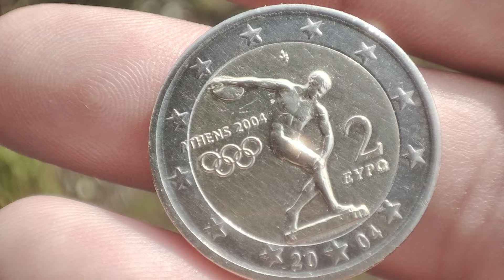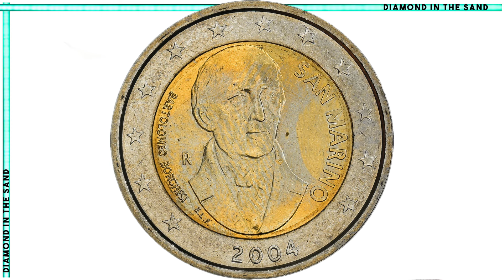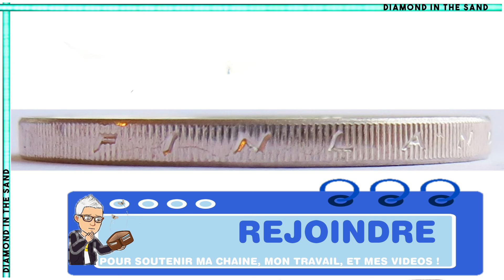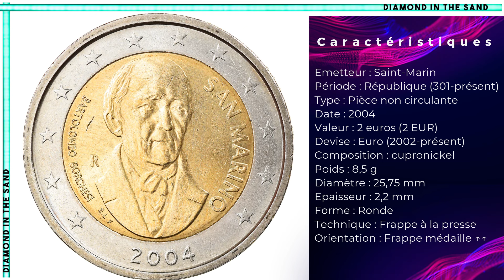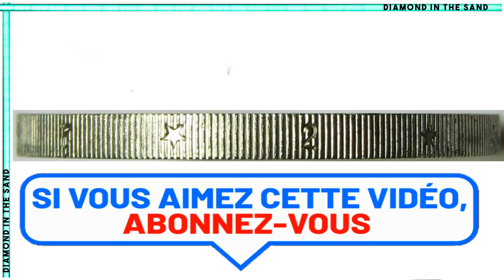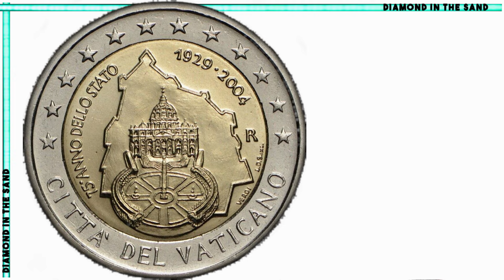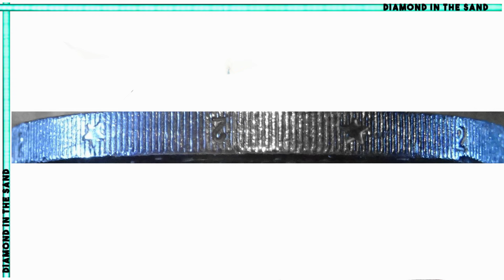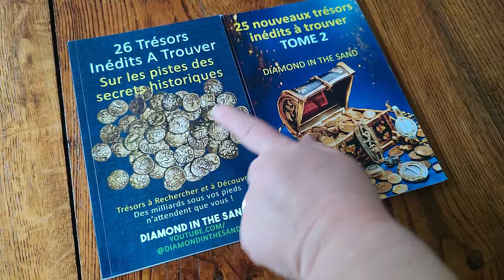LES 2 EURO COMMEMORATIVES LES + CHERS PAR PAYS 2004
TOUTES LES PIECES DE 2 EURO LES PLUS CHERS CLASSEES PAR PAYS ET DATES  ! C'EST LE TOP DU TOP 👍 DES 2 EURO LES PLUS CHERS ! VERIFIEZ VOTRE PORTE-MONNAIES

💎  26 TRESORS A INEDITS A TROUVER 💎

💎  25 TRESORS A INEDITS A TROUVER tome 2  💎

💎  COLLECTIONNER LES EUROS FRANCAIS 💎

💎  COLLECTIONNER LES EUROS ESPAGNOLS 💎

💎 COLLECTIONNER LES EUROS ALLEMANDS  💎

💎 POUR SUIVRE MON ACTUALITE ET MES LIVRES C'EST ICI, ET C'EST GRATUIT 💎

💎 POUR ACHETER MON LIVRE SUR LA BIOGRAPHIE DE JULES CESAR  💎

💎 POUR ACHETER MON LIVRE SUR LA BIOGRAPHIE D'AUGUSTE 1ER EMPEREUR ROMAIN  💎

si comme Amin, Ahmed, Bernard ou Christine vous êtes abonnés et vous avez une monnaie exceptionnelle à présenter ou à vendre, mais vraiment une monnaie exceptionnelle,